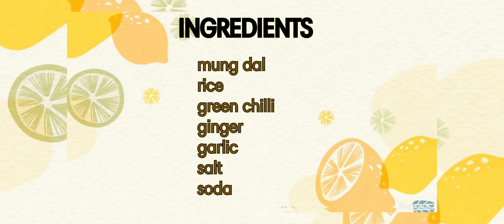Mung Dal Dosa Recipe। मुग डाळ डोसा ।Healthy Dosa for breakfast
device used for shooting - Samsung M30S